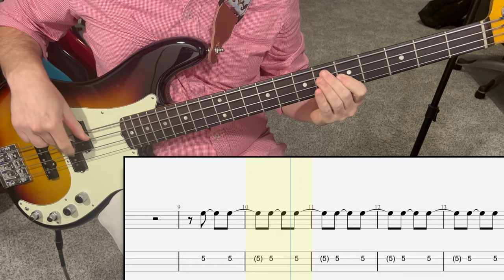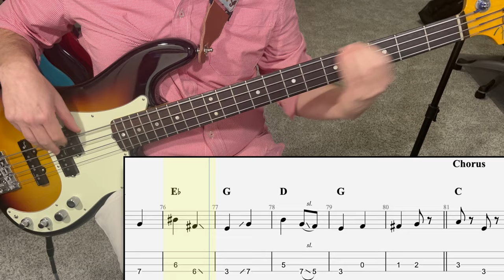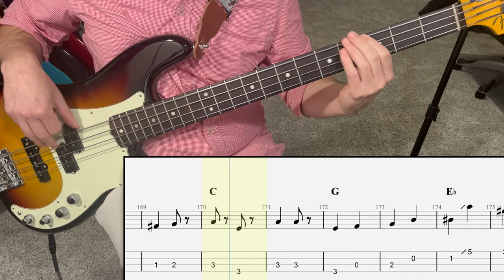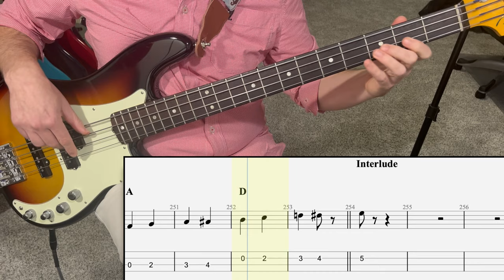Country Boy - Ricky Skaggs | Bass Guitar Cover (Play Along Tabs)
If you like my videos and would like to support what I do, you can purchase this tab in my or get a Patreon With a Patreon you get the tab and extras for this song and over 250 of the most popular country songs -- many of which are not available here on YouTube.

Comment Guidelines
I love hearing from you. I do want this to be a positive community with content that's suitable for bass players of all ages. Negative or disrespectful comments directed at me or others will be removed.

* What is the chord progression of each part? The chord is usually the first note of the bar - but not always. Is the chord major or minor?
* If having trouble with a difficult passage, feel free to simplify it. When playing live, so long as you hit the chord changes and play in rhythm, most audiences never know the difference.